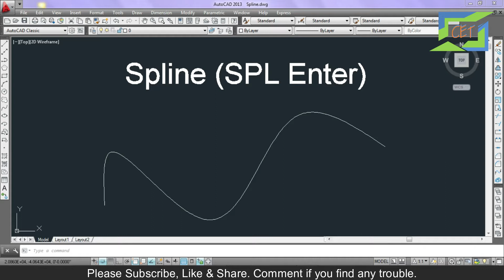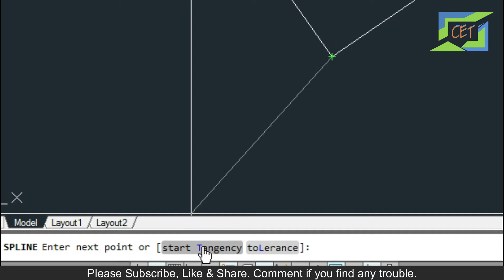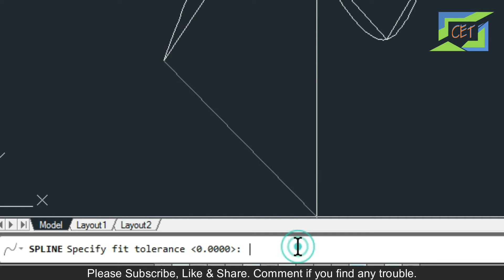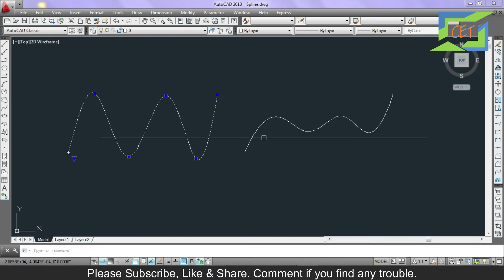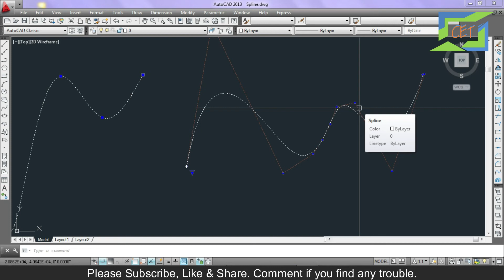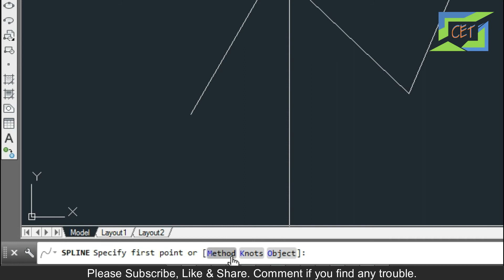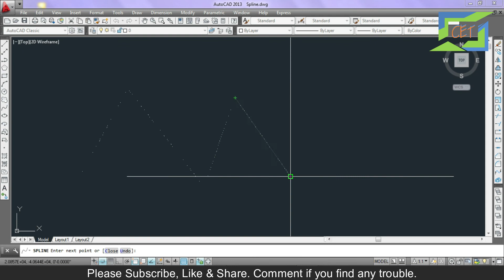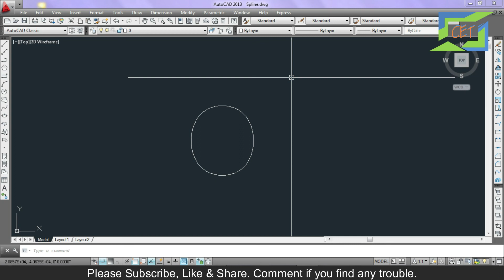#20. AutoCAD Bangla Tutorial (Part-20) | Spline Command in AutoCAD | Use of Spline in AutoCAD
We'll learn about AutoCAD 2D in this series. The videos in this tutorial series of AutoCAD will be arranged in such a way that for any level student, the AutoCAD 2D flame may seem quite simple. If you are interested in learning how to work online, I suggest you watch one of my videos in this tutorial series daily. My advice is that if you practice ten times a day after watching a class online, InshaAllah you will be able to learn even better from the AutoCAD course.

Your share and support motivate us to teach you better.